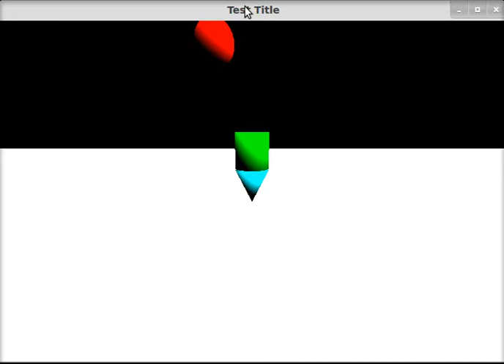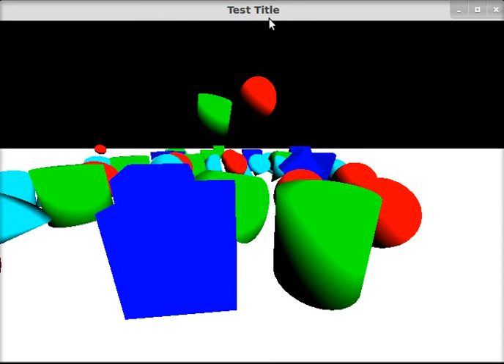Player Physics Body Test...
This is what most FPS characters look like to the FPS's physics system. I still need to make it stay upright, but I think that's just a function call away. I'm still getting some strangeness with my cones. Am I drawing these right?